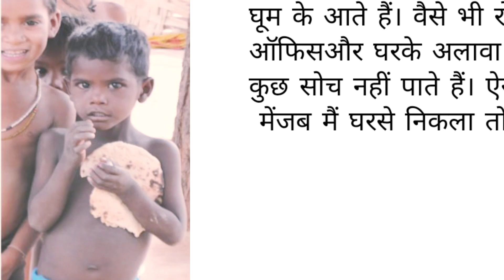garib aadmi ki khani 😔😔😔😔🙏🙏🙏🙏